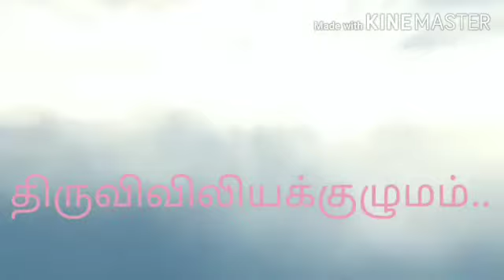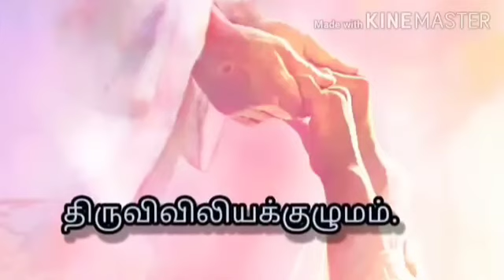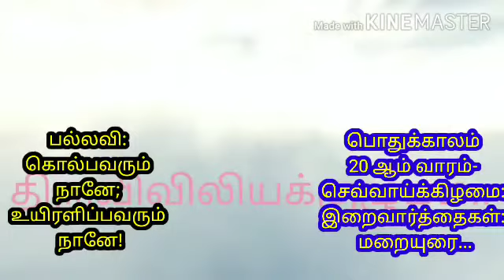பொதுக்காலம் 20 ஆம் வாரம்- செவ்வாய்க்கிழமை: இறைவார்த்தைகள்: மறையுரை: திருவிவிலியக்குழுமம்...